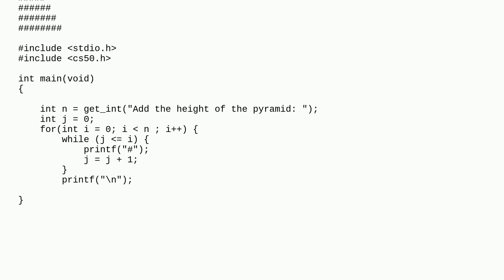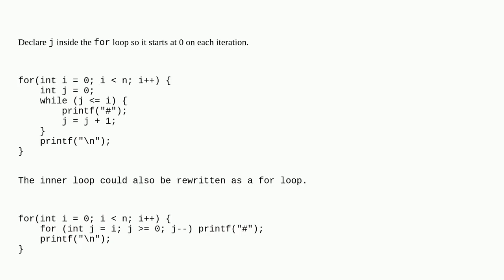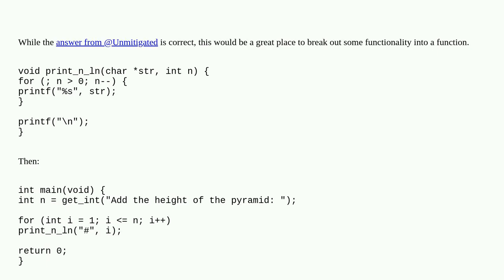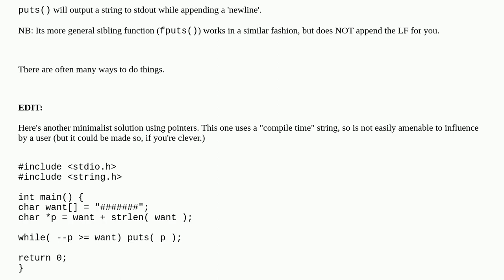While and for loops not giving the right answer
A special thanks goes out to the community

  cs50 c